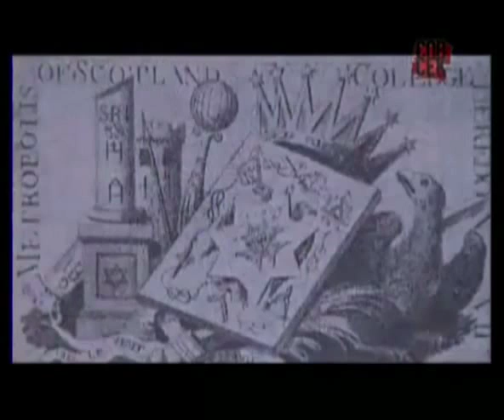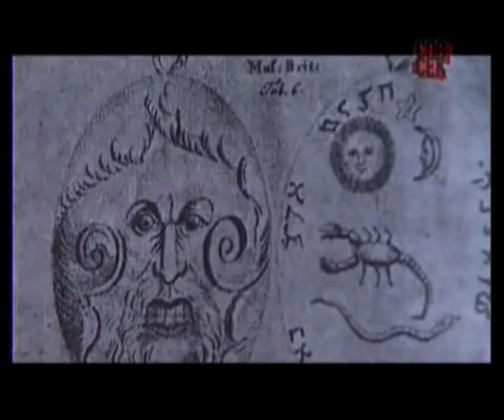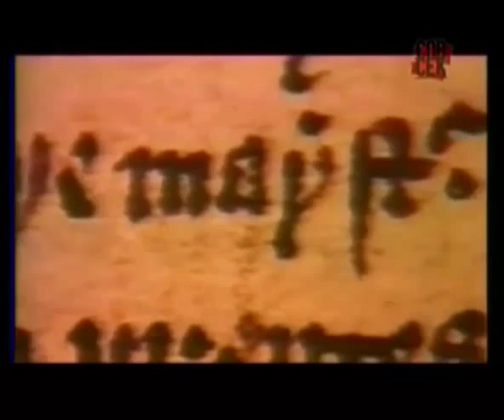Mason Part 2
Documentary about Masonry and Master George W. Mephis ( Georgi Mepisashvili ) made in 1997 by "Top Secret" -popular Russian TV Studio lead at that time by well known extreme journalist ARTEM BOROVIK (Died in suspicious plane crash at Sheremetyevo airport). It is the First and only One more or less trustful description of Masonry in Russian language.  After Russia - Georgia war over breakaway Georgian Regions, this documentary regularly broadcasted by many Russian TV channels to aid Anti-Georgian campaign.  Documentary about Masonry and Master George W. Mephis ( Georgi Mepisashvili ) made in 1997 by "Top Secret" -popular Russian TV Studio lead at that time by well known extreme journalist ARTEM BOROVIK (Died in suspicious plane crash at Sheremetyevo airport in Moscow). It is the First and only One more or less trustful description of Masonry in Russian language.  After Russia - Georgia war over breakaway Georgian Regions, this documentary regularly broadcasted by many Russian TV channels to aid Anti-Georgian campaign. Historically Judeophobia ('Anti-Semitism') in Russia was some how associated with image of Jewish-Masons. Russian nationalists teach their followers that Freemasonry is a Jewish front for world domination, or is at least controlled by Jews for this goal. In this documentary they see The Triple Enemy: American, Mason & Georgian.